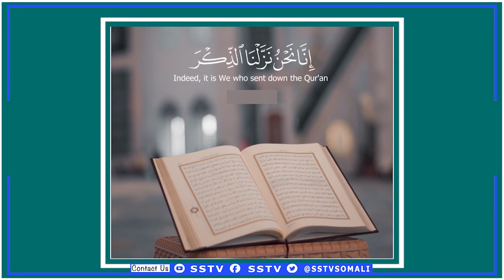DEG-DEG Madaxweyne Farmaajo oo Shir Jaraa'id ku Qabtay Magaalada Muqdisho Iyo Doodda Baarlamaanka.